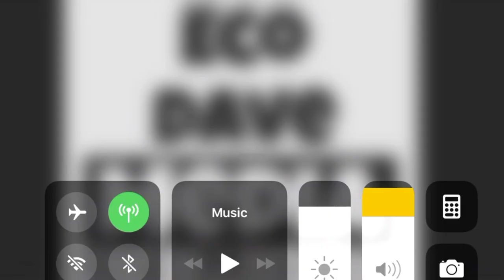Joe Rogan Elon Musk Exposed